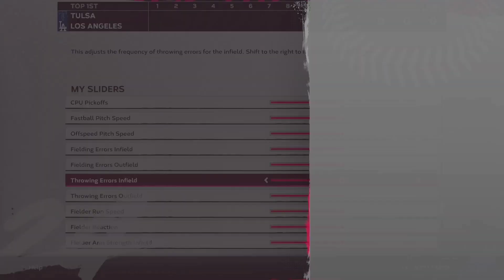Maddux | MLB The Show 24 Achievement Guide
Maddux | 70 Gamerscore Achievement
Using a single pitcher, win a complete game in under 100 pitches in a full 9-inning game.

It took me 3 tries to get this my advice for this Achievement is Play Exhibition and limit your fouls